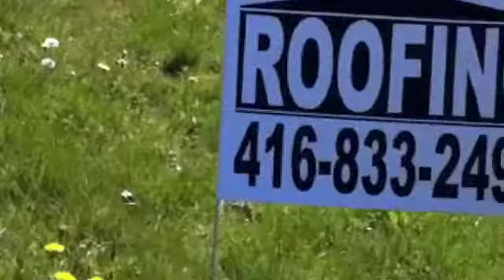3-Tab Vs Tab-less